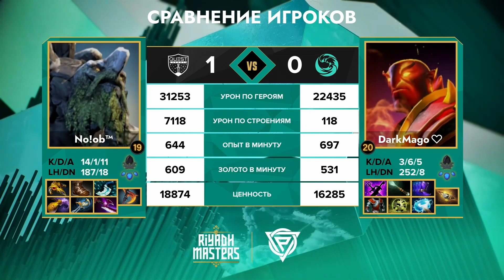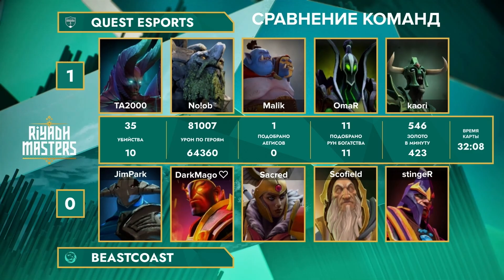Riyadh Masters 2023 | 2023.07.20 | BO2 | game 1 | by Eiritel and DkPhobos